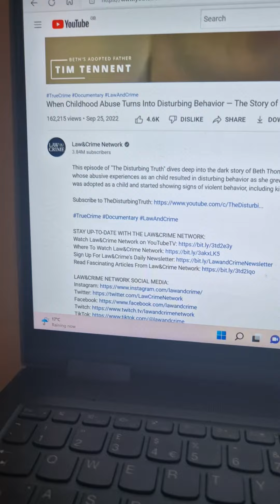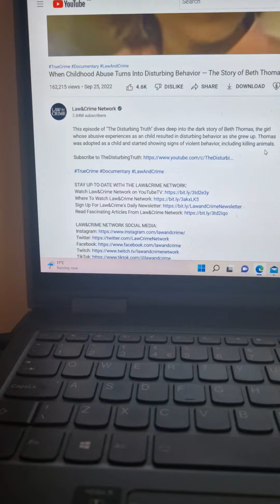merveleemyers life change with disability & poverty & injustice after dad got